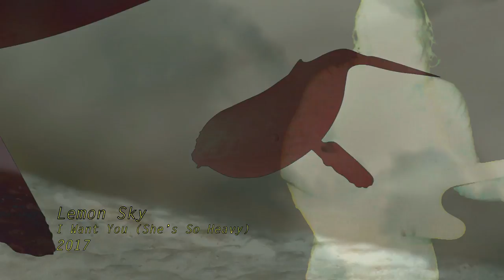Lemon Sky - I Want You (She's So Heavy)